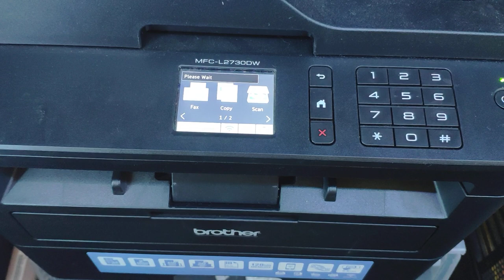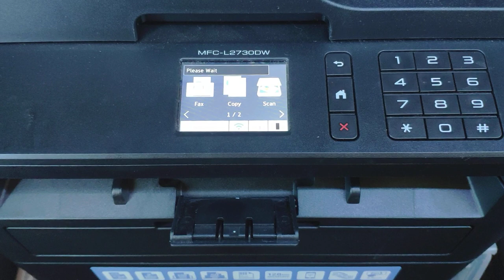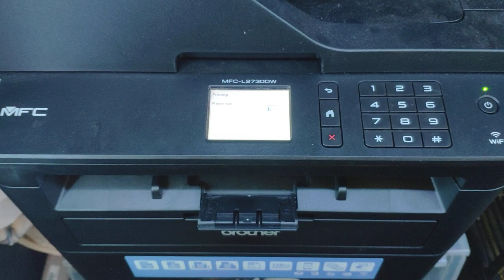Toner bypass reset for a brother MFC-L2730W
Had my printer saying the toner was empty

After resetting the toner level, the test print say otherwise

For the MFC-L2730DW the toner reset is as follows:
1- Open toner/drum cover
2- Press (do not hold) the back arrow and the Red Cross at the same time.
3- Press only the back arrow very quickly after.
4- Select TNR-STD
5- Press yes
6- Bob’s your uncle

Power Z USB Amp Tester

One page i go to when I'm curious what new repair tools is Wozniak Store
The Gold and Black Iphone 4s Screw Mats Im using 90% of the time